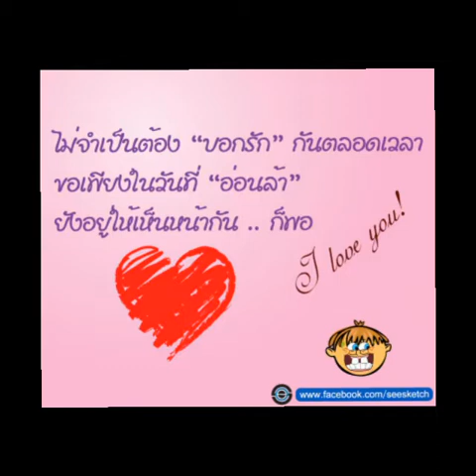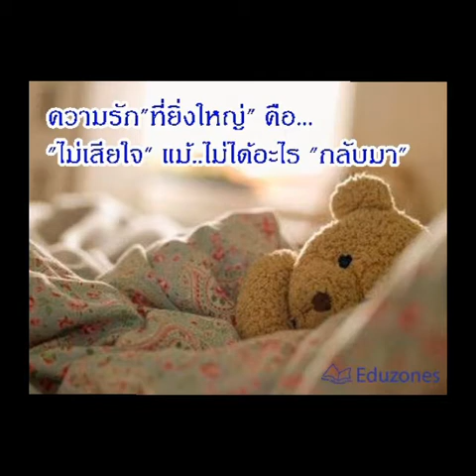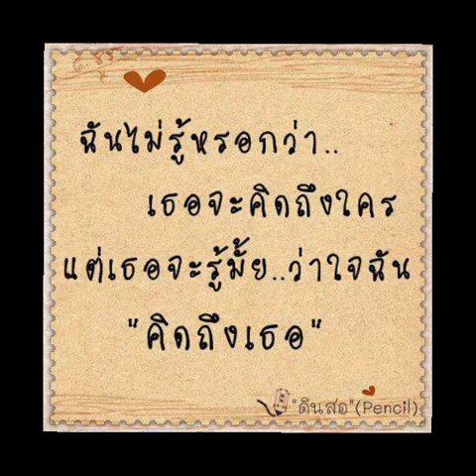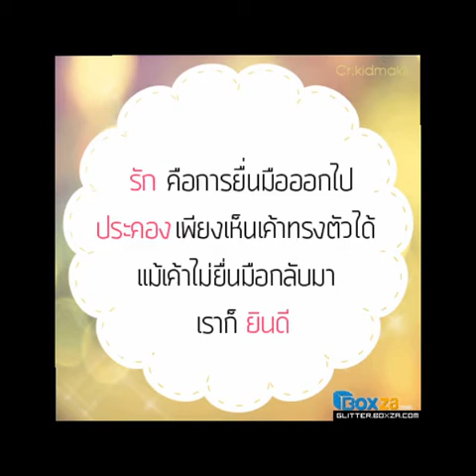เต็มใจให้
เต็มใจให้เธอ